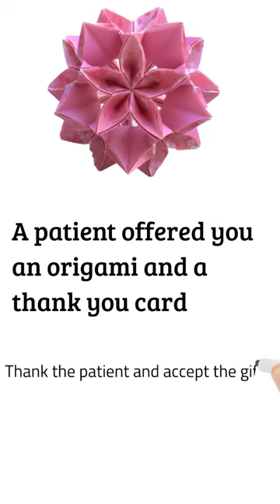Should Doctors accept gifts from patients?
Should physicians accept gifts from patients?